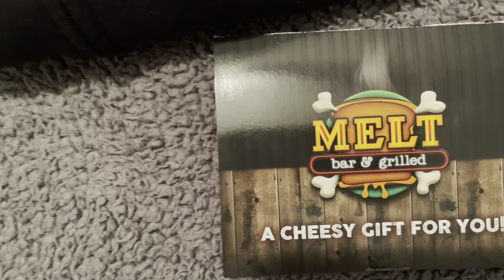MEN’S WHAT I GOT FOR CHRISTMAS HAUL *2021*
I show you guys what I got for Christmas for 2021. This includes different clothing pieces such as a black leather jacket that I can wear for the fall and spring and some hoodies that I can wear in the fall, winter and spring. Make sure to check out @BryceKicks here on YouTube.

⬇️ FOLLOW BRYSON ⬇️
Is this you- You are an adult between the ages of 19 and 30 and you like casual clothing? I gotchu, bro. My name is Drew and on this channel, I talk about mostly casual clothing when it comes to clothes, such as sneakers and jeans. So if you want some clothing inspiration, I got you covered.
If that sounds good to you:
💬 Share the video with a buddy!
WHAT I WORE/CLOTHING AND APPAREL MENTIONED:
• olive green Smith’s Workwear vest
• green Levi’s winter coat
• Adidas socks
• black Adidas beanie
• black Adidas hoodie
• blue Adidas hoodie
• gray Adidas sweatpants
• white Vans shirt
• Red Ohio State hoodie
• gray Ohio State Buckeyes hoodie
• blue Live a Great Story hoodie
• blue robe
• Excelled black leather jacket
• distressed jeans
• leather sneakers

ABOUT ME:
• I’m Drew.

• I'm an adult.

• I have mild/high-functioning autism.

• I like to listen to a variety of music: pop, pop punk, Country, Christian Hip Hop.

• My favorite TV shows to watch are sitcoms.

• Editing app I use to edit my videos: iMovie

• What I use to film: iPhone front camera